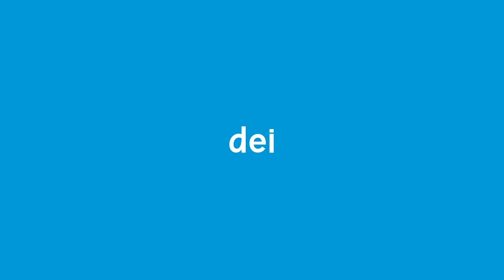PhD Students' Experience - Ana Rodrigues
As candidaturas para o Doutoramento em Engenharia Informática já se encontram abertas! 📋

Ainda não está convencid@ que o DEI é a escolha ideal? Então deixamos o testemunho da Ana Rodrigues que destaca o ambiente colaborativo e diverso como um dos fatores que a fez escolher o PhDEI. A doutoranda deixa, ainda, alguns conselhos para embarcar nesta longa jornada. Confira! 😊